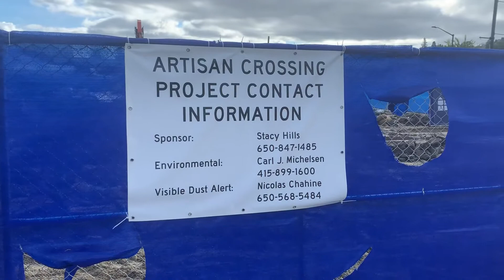Dogland Belmont California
What used to be Dogland